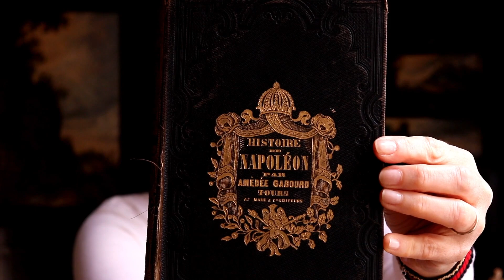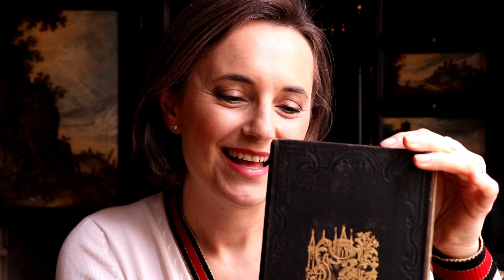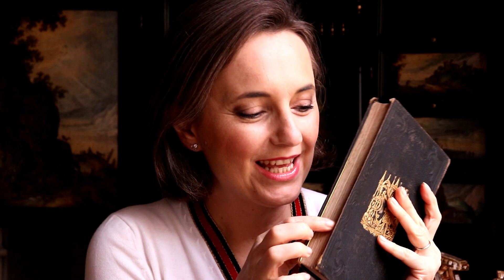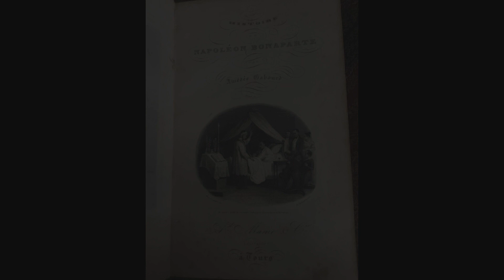[ASMR] Napoléon Bonaparte, les derniers moments de sa vie~Lecture Voix Douce et sons d’ambiance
Voici racontés les derniers moments de la vie de Napoléon Bonaparte sur l'Ile de Sainte-Hélène, une île perdue au milieu de l'océan Atlantique. Quelques sons y apportent une ambiance particulière.Une lecture qui se veut émouvante. J'espère que cela vous plaira.

Caroline

Si vous souhaitez continuer à regarder mes vidéos, vous pouvez soutenir ma chaine par un don
Quel que soit le montant de votre don, je vous en remercie !

Pour me suivre au quotidien, communiquer avec moi et découvrir mon univers de lectures, de reliures de livres, de château et autres découvertes, rendez-vous sur Instagram

Pour ceux qui ne connaissent pas l’ASMR, je vous explique tout sur mon blog "Qu'est-ce que l'ASMR?". Voici le lien

Casque audio recommandé.